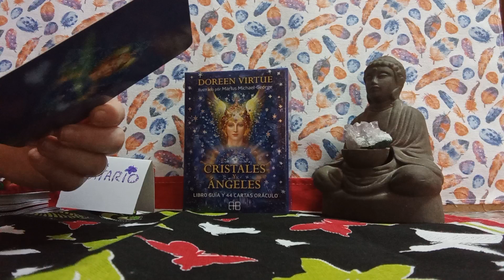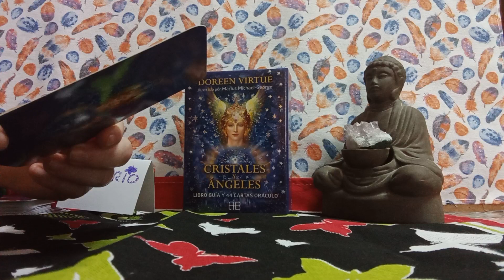DIVINO DE LOS CRISTALES#❇️